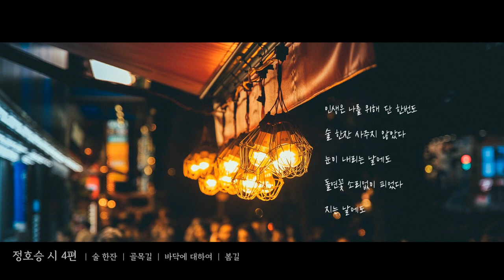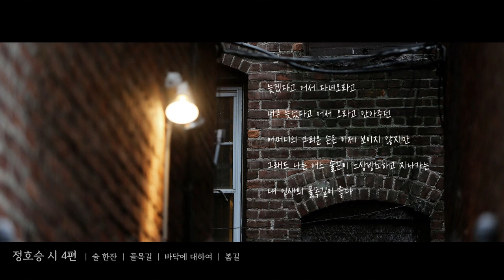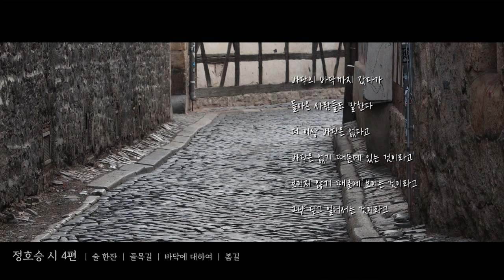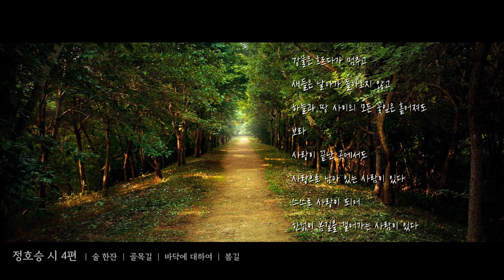[정호승 시 4편 낭송 ] 술 한잔｜골목길｜ 바닥에 대하여｜봄길｜인생에 대한 성찰과 따듯한 위로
정호승 시인의 삶에 대한 깊은 성찰이 담겨있는 시 4편
[외로워도 외롭지 않다] 안에서
♥♥ ♥ 엘리사벳의 서재의 수익금은 전액 성가정 입양원에 후원됩니다. 감사합니다.♥♥♥

저자 : 정호승
발행 : 김영사(비채) 2020

0:20 술한잔 - 인생은 나에게 술한잔 사주지 않았다
1:16 골목길 - 그래도 나는 내 인생의 골목길이 좋다
3:28 바닥에 대하여 - 인생에서 바닥의 순간은 감사의 존재다
4:57 봄길 - 사랑의 길

술 한잔

인생은 나에게
술 한잔 사주지 않았다
겨울밤 막다른 골목 끝 포장마차에서
빈 호주머니를 털털 털어
나는 몇 번이나 인생에게 술을 사주었으나
인생은 나를 위해 단 한번도
눈이 내리는 날에도
돌연꽃 소리없이 피었다
지는 날에도

골목길

그래도 나는 골목길이 좋다
서울 종로 피맛골 같은 골목길보다
도시 변두리 아직 개발되지 않은
블록담이 이어져 있는 산동네
의정부 수락산 밑
천상병 시인의 집이 있던 그런 골목길이 좋다
담 밑에 키 큰 해바라기가 서 있고
개똥이 하늘을 쳐다보다가
소나기에 온몸을 다 적시는 그런 골목길이 좋다
내 어릴 때 살던 신천동 좁은 골목길처럼
전봇대 하나 비스듬히 서 있고
길모퉁이에 낡은 구멍가게가 하나쯤 있으면 더 좋다
주인 할머니가 고양이처럼 졸다가 부채를 부치다가
어머니 병환은 좀 어떠시냐고
라면 몇 개 건네주는
그 가난의 손끝은 얼마나 소중한가
늦겠다고 어서 다녀오라고
너무 늦었다고 어서 오라고 안아주던
어머니의 그리운 손은 이제 보이지 않지만
그래도 나는 어느 술꾼이 노상방뇨하고 지나가는
내 인생의 골목길이 좋다

바닥에 대하여

바닥까지 가본 사람들은 말한다
결국 바닥은 보이지 않는다고
바닥은 보이지 않지만
그냥 바닥까지 걸어가는 것이라고
바닥까지 걸어가야만
다시 돌아올 수 있다고
바닥을 딛고
굳세게 일어선 사람들도 말한다
더 이상 바닥에 발이 닿지 않는다고
발이 닿지 않아도
그냥 바닥을 딛고 일어서는 것이라고
바닥의 바닥까지 갔다가
돌아온 사람들도 말한다
더 이상 바닥은 없다고
바닥은 없기 때문에 있는 것이라고
보이지 않기 때문에 보이는 것이라고
그냥 딛고 일어서는 것이라고

봄길

길이 끝나는 곳에서도
길이 있다
길이 되는 사람이 있다
스스로 봄길이 되어
끝없이 걸어가는 사람이 있다
강물은 흐르다가 멈추고
새들은 날아가 돌아오지 않고
하늘과 땅 사이의 모든 꽃잎은 흩어져도
보라
사랑이 끝난 곳에서도
사랑으로 남아 있는 사람이 있다
스스로 사랑이 되어
한없이 봄길을 걸어가는 사람이 있다